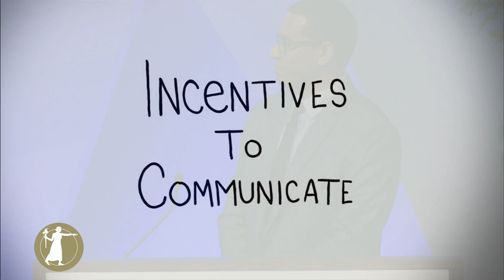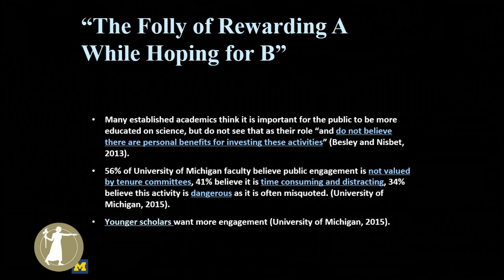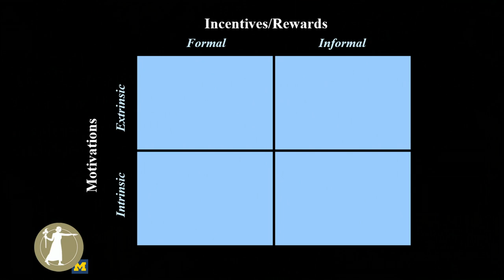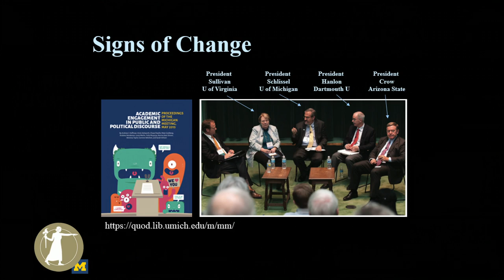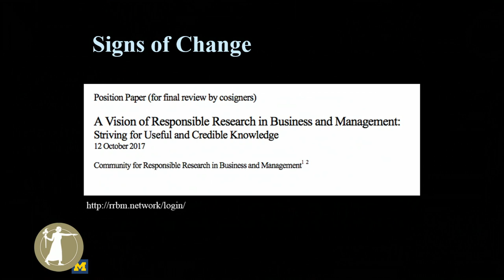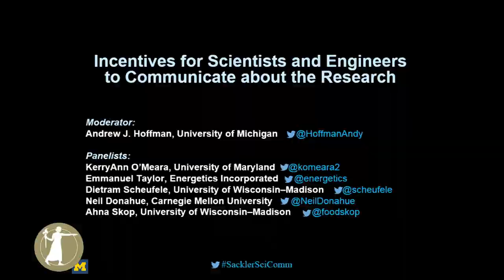Andrew Hoffman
This talk was part of the Arthur M. Sackler Colloquium The Science of Science Communication III (SSCIII): Inspiring Novel Collaborations and Building Capacity which took place in Washington, D.C. on November16-17, 2017